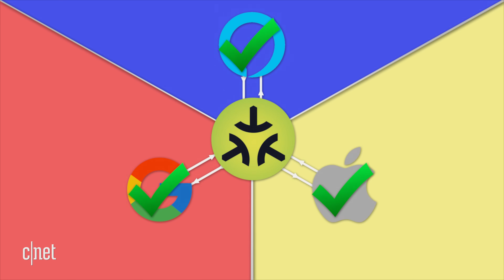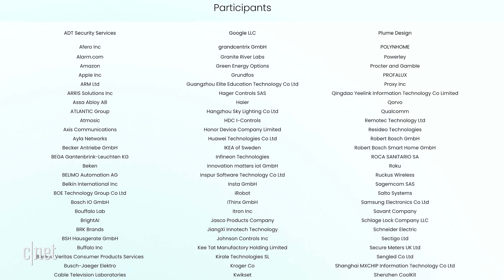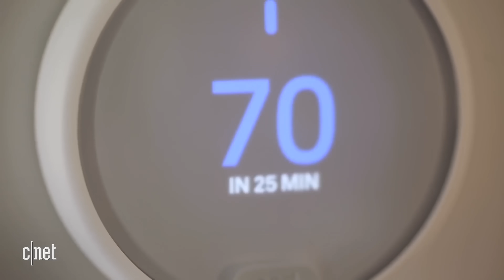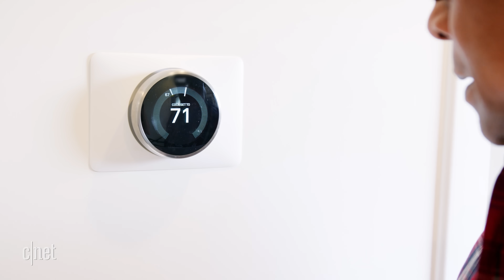How the Matter standard could fix your smart home in 2022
After CES 2022 momentum, Matter is poised to make the smart home seamless. Here are our hopes and concerns before it launches this year.

Matter could create a smart home where Amazon, Google, Apple and Samsung communicate with each other. And it's gaining momentum.

0:00 Intro
1:38 What is Matter?
2:57 What's new with Matter?
6:43 What's the matter?
11:21 Wrapping up